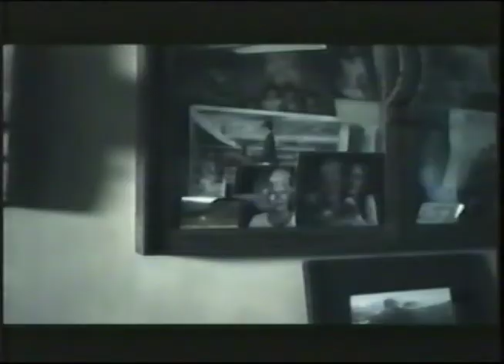VHS Traders: Episode 4, American Cult - Part 3 "I'm a Woman."